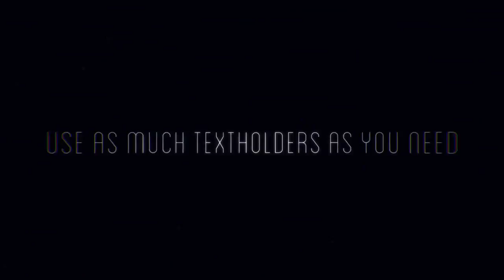Digital Distortion Trailer | After Effects Template 8176100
Digital Distortion Trailer � best way to introduce Sci Fi Trailer. Features: No plugins Fully editable Full... (titles)